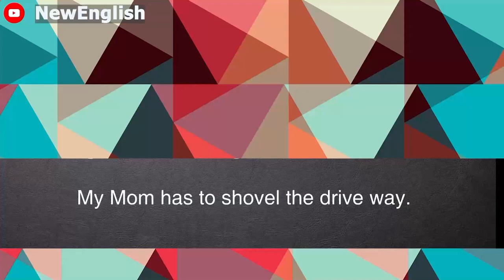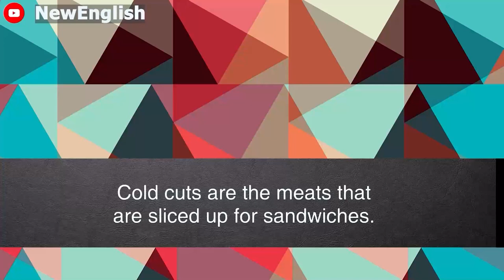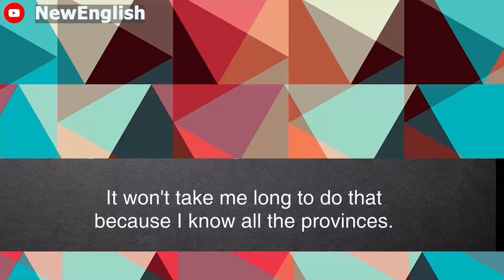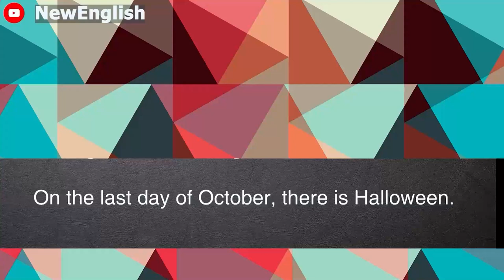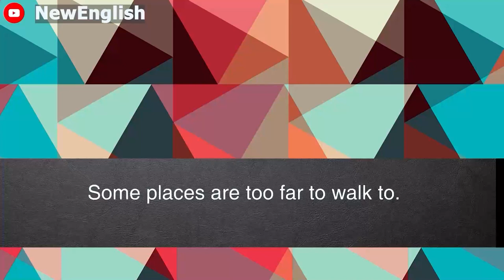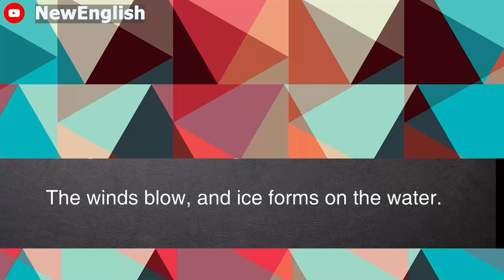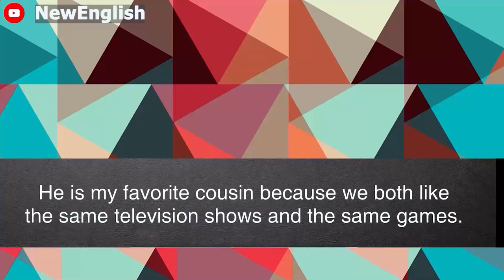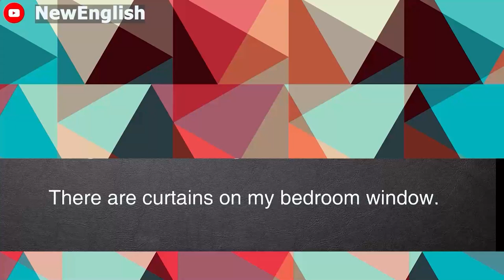English podcast | English podcast for learning English | English podcast for beginners #81